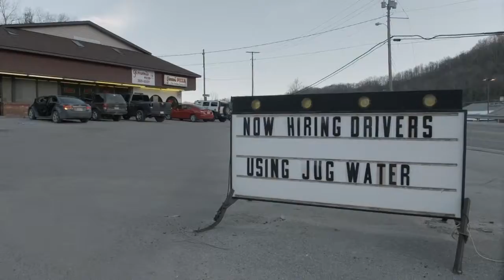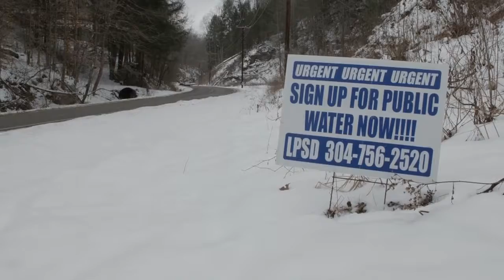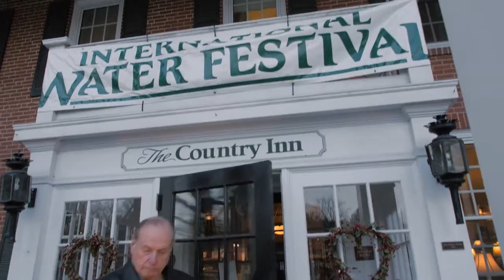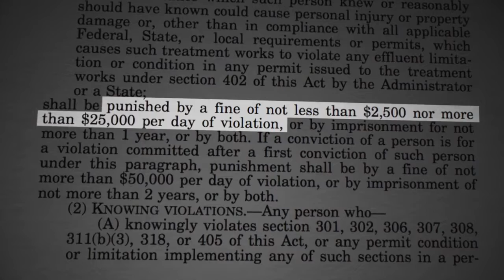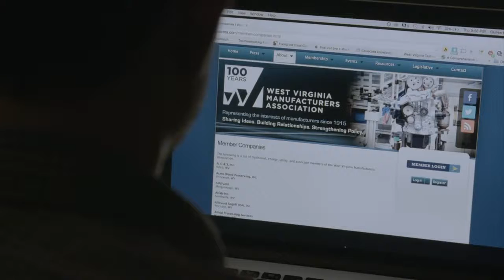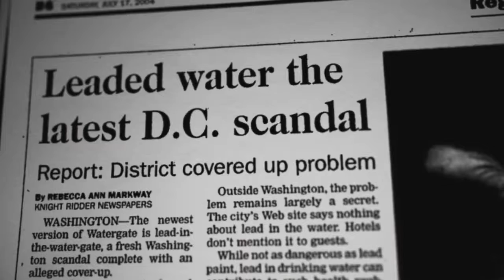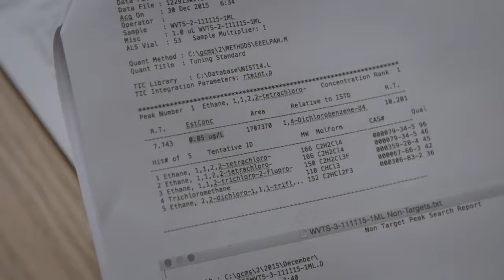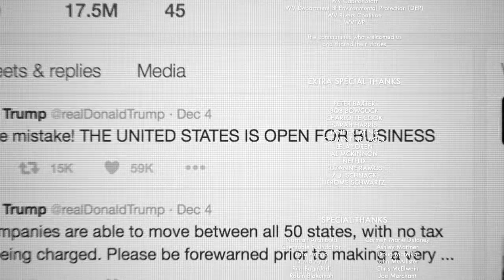New horror movie